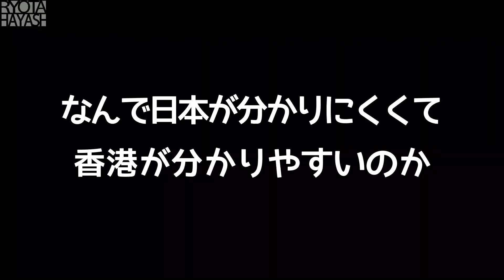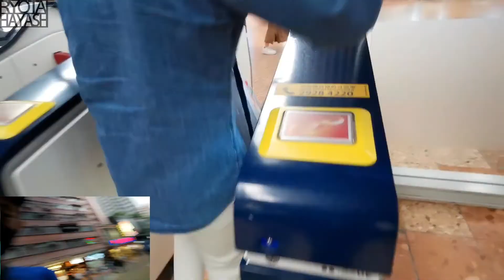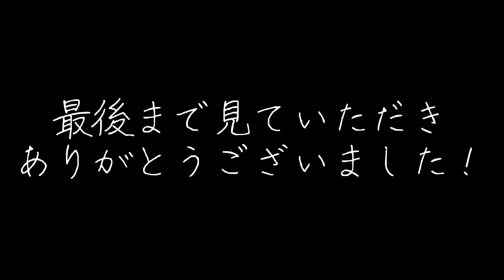【若い香港！】香港に来て感じたことを話します【街散歩】【香港編Vol.8】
いつも動画を見ていただき

よろしくお願いします！！！
最高潮にモチベーション上がります！！

こちらのチェックもお忘れなく！！

【SNS概要欄】

ベンチメンバーチャンネル

パートナー、スポンサード、アンバサダー

随時募集しております！！

下記概要欄から
ご連絡お待ちしております🙇🏽‍♂️

RYOTAHAYASHI【旅するサッカー選手】
林遼太(はやしりょーた)

神奈川県川崎市出身26歳
1995年4月10日生まれ
法政大学第二高等学校→法政大学体育会サッカー部

🇰🇭Angkor Tiger FC→🇱🇰Sea Hawks FC #5

プレー映像
【RYOTA HAYASHI PLAYING VIDEO 2019】

人気プレイリスト
【スリランカLIFE🇱🇰🇱🇰】